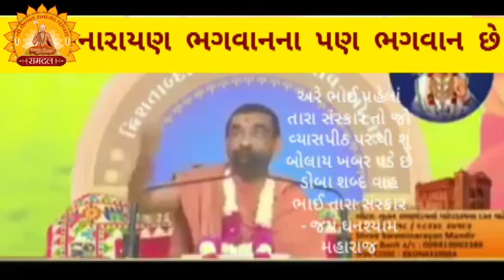RAMDAL સ્વામિનારાયણ પંથ અનેક ફિરકા તમામમાં મતભેદો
BAPS મૂળ સ્વામિનારાયણ પંથ દ્વારા કાઢી મુકેલ છે # બીજા અનેક ફિરકા બસ લોકોને મુર્ખ જ બનાવે છે # જગત જાગે સત્ય સનાતન ધર્મની મૂળ ધારા સાથે જોડાય સત્ય સ્વીકાર કરે